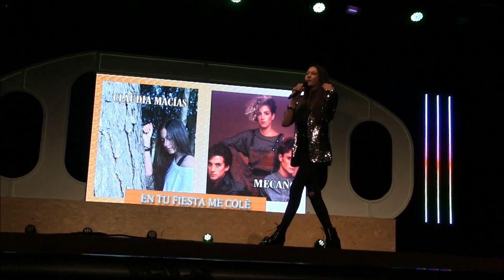BENALUP-CASAS VIEJAS Musical Party Vuelven los 80 CLAUDIA Me colé en tu fiesta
Celebrado en el Teatro Municipal